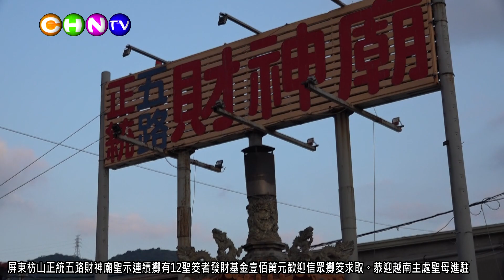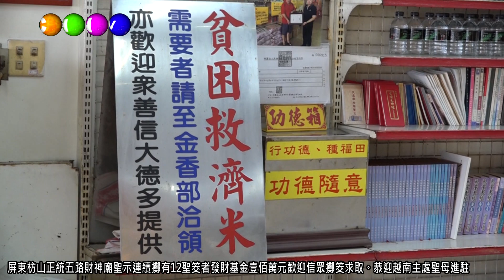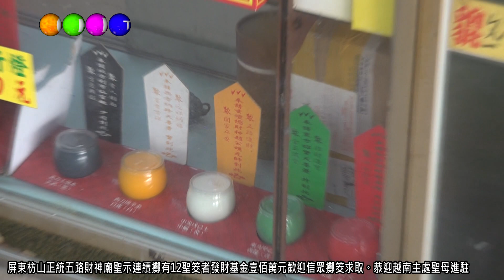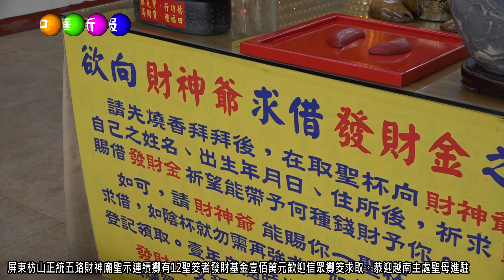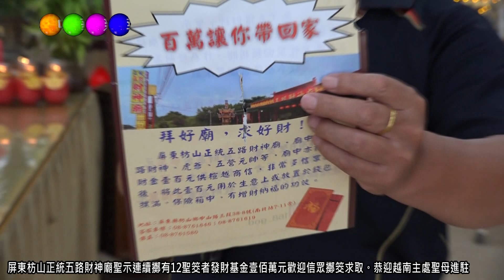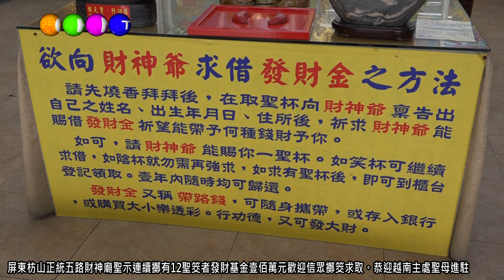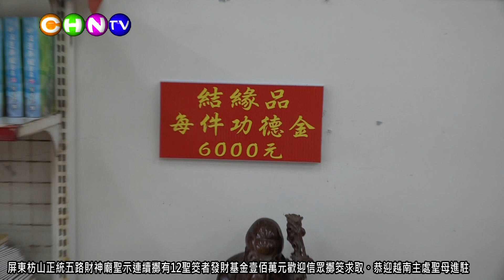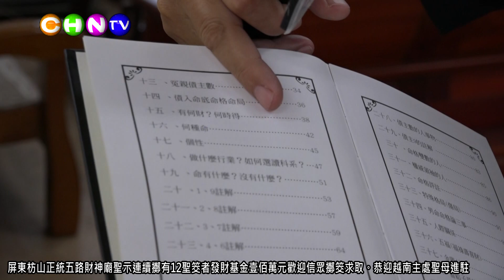中華新報2022090９ 屏東枋山正統五路財神廟聖示連續擲有12聖筊者發財基金壹佰萬元